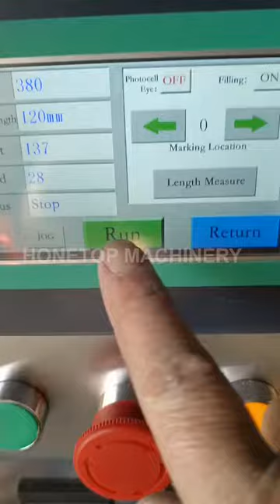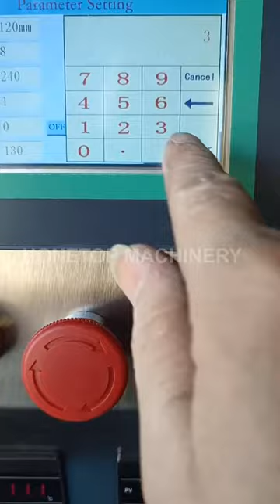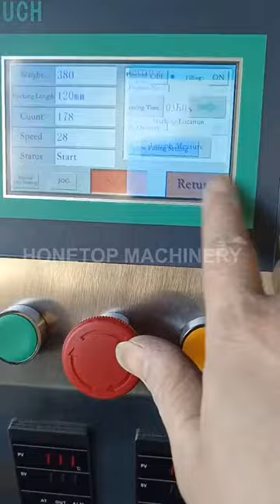25 grams powder sachet packing machine is ready to ship Lebanon